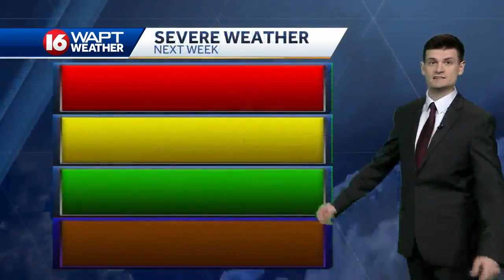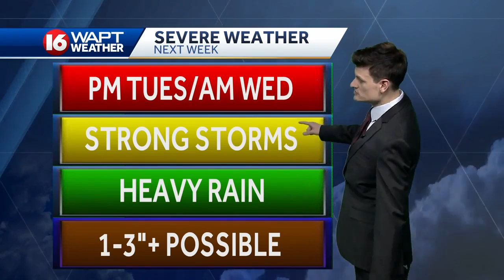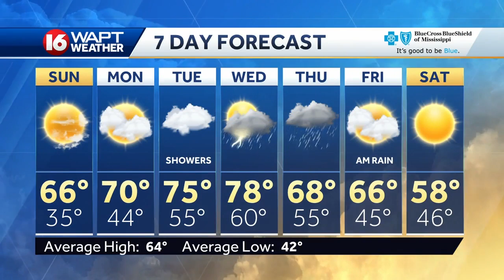Saturday Evening Weather